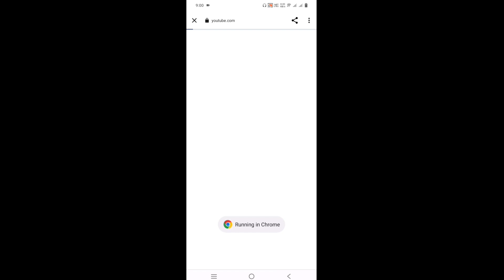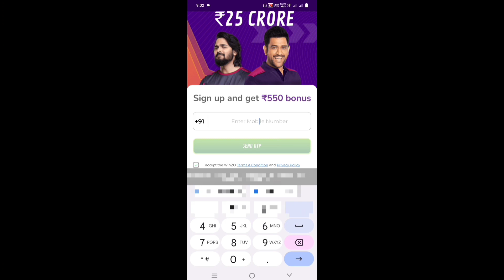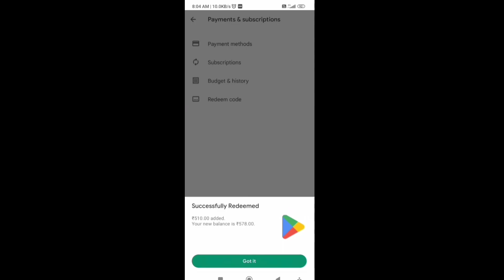Free Fire Next Magic Cube Bundles 😍 | FF Next Magic Cube Dress kab Aayega | 1 June Magic Cube Bundle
Free Fire Next Magic Cube Bundles| Confirm Date | New Magic Cube Bundles kab aayenge | New Event

your Queries ❤️

1) free fire new event
2) free fire new event today
3) free fire new event tamil
4) free fire new event elite pass
5) free fire new event telugu
6) free fire new event malayalam
9) free fire new event india server
8) free fire upcoming new events
9) free fire upcoming new event
10) free fire upcoming events
11) free fire upcoming event
12) today event in free fire
13) today event in free fire tamil
14) today event in free fire in telugu
15) today event in ff
16) today event in free fire malayalam
17) today event in free fire top up
18) today event in ff tamil
19) today event in free fire emote
20) today event in free fire problem
21) today event in free fire gun skin
22) free fire new event 16 March 2023
23) free fire new event 16 March 2023
24) free fire new event 16 March 2023 India

next magic cube dress in free fire 2023 confirm date
upcoming magic cube bundle in free fire
upcoming magic cube dress in free fire